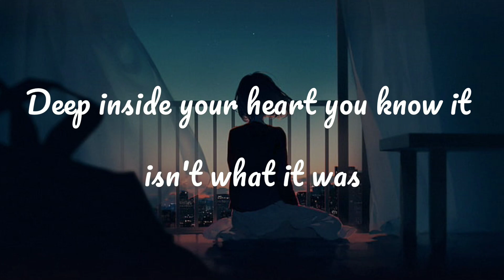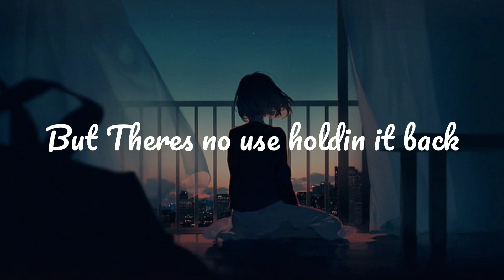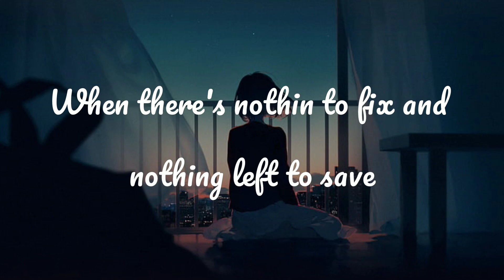Let Em Go (Lyrics) - Matt Hansen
Matt Hansen - Let Em Go

Trying to fight the feeling
Deep inside your heart you know it isn't what it was

Anxiety is growing
Like fog over the ocean
Hopin wishin prayin that it's gone when you get up

You could try to wrestle with the mirror
But the truth it can't be any clearer than that You been fighting it off just like a fever
But Theres no use holdin it back

Sometimes you need the rain
To know you miss the sun
Sometimes you need the pain
To know it isn't love
Sometimes the one you hold
 You gotta let em go

Oh

This isn't what You wanted
Knots inside your stomach
Do You have to hurt em so You don't hurt anymore

When what hurts and what's right are the same
When it kills you to leave or to stay
When there's nothin to fix and nothing left to save